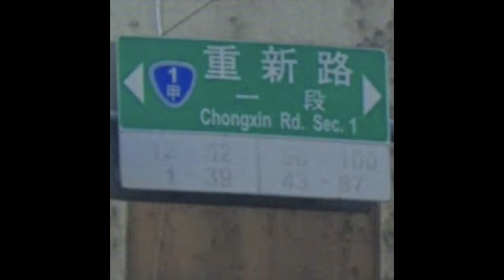EP243 男男自語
▶️ 特別來賓
▶️ 颱風天的基隆
▶️ 放羊的孩子
▶️ 路痴問答
▶️ 聽不懂最好聽
▶️ 相信愛情
▶️ 神秘地景考察團
▶️ 夜光家族
▶️ 線上靈籤